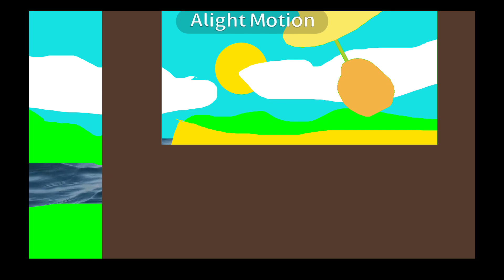The DaniBFDI Picture Company (2020–present)